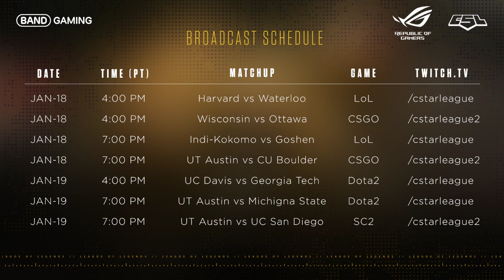ULoL Campus Series: Indiana, Kokomo(1-1) vs Goshen(1-1) - Game 2